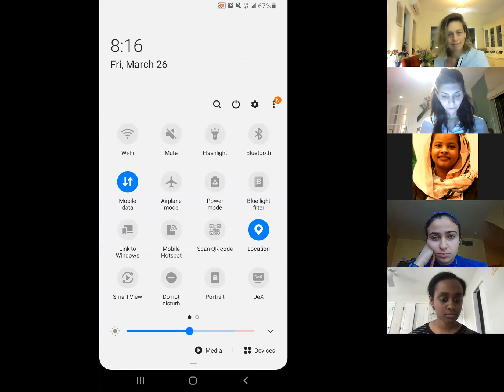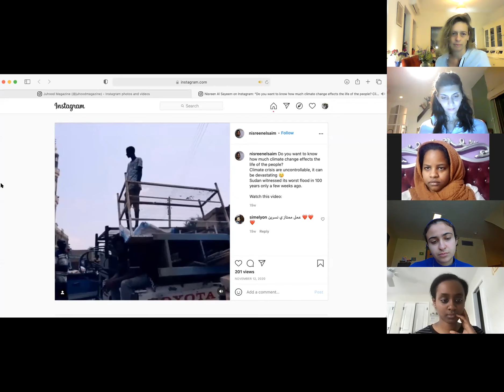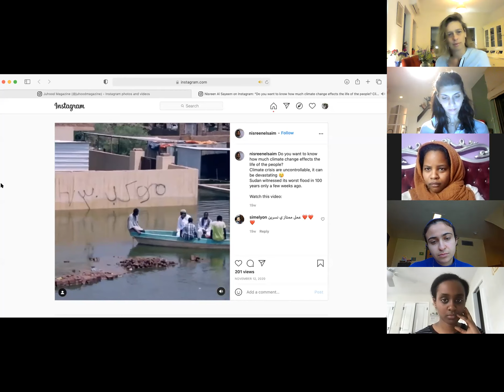Environmentalism in the Middle East and North Africa